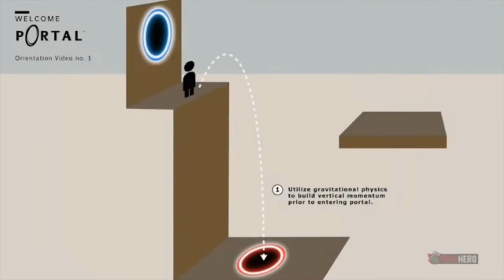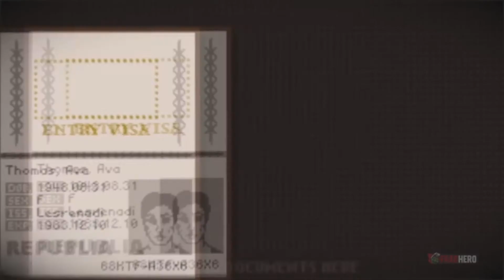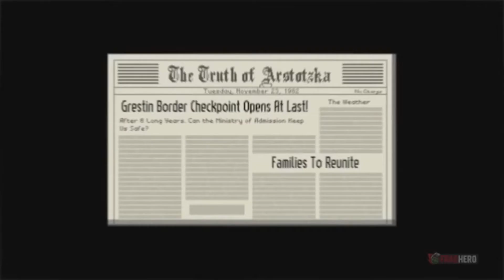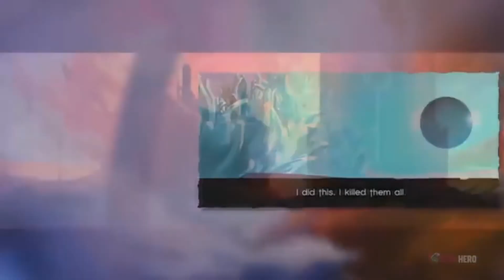Top 10 Most Unique Games Of All Time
There are games that bend the rules and take the gameplay and the story into a new and innovative direction. Their uniqueness makes them stand out from the crowd and the developers earned their right to be praised for being so brave as to not follow the trends. Because these video games are so exceptional and offer such an extraordinarily distinctive experience they surely deserve to be put in our list about the 10 most unique game concepts.